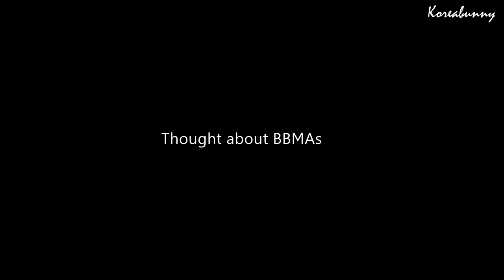[ENG/INDO SUB] WE LOVE BTS INTERVIEW 2019 [PREVIEW]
We Love BTS Interview in Las Vegas
Through this interview, we can know many things about BTS's deep thoughts about members, BBMAs, BTS from now on, Army, etc.

I hope you get the strength you need and inspired from this interview

GOMAWO :)